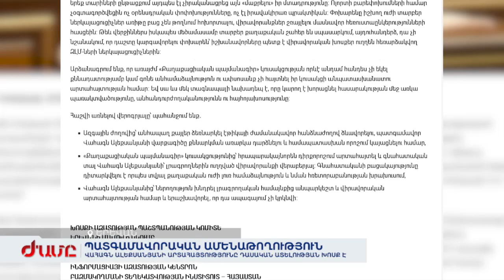ՔՊ-ական պատգամավոր Վահագն Ալեքսանյանը հեռուստալրագրողներին անվանել է «վերբալ մարմնավաճառներ»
Վահագն Ալեքսանյանի արտահայտությունը դասական ատելության խոսք է։
ՔՊ-ական պատգամավոր Վահագն Ալեքսանյանը կհայտնվի՞ Էթիկայի հանձնաժողովի դիտակետում, կենթարկվի՞ պատասխանատվության, կարժանանա՞ հանրային քննադատության, թե՞ Ազգային ժողովի բարձր ամբիոնից մի ամբողջ մասնագիտական համայնքի հասցեին նրա հնչեցրած վիրավորանքը կգրանցվի որպես պատգամավորական ամենաթողության ցցուն օրինակ: Պատգամավոր Վահագն Ալեքսանյանը անցնող շաբաթ 4 -րդ իշխանության ներկայացուցիչներին անվանելմ է «Վերբալ մարմնավաճառներ»: Հաջորդ օրը ոչ միայն ներողություն չի խնդրել, այլև կրկնել է նույն ֆրազը: ՔՊ-ական նախկին լրագրողները լուռ են մինչևվ հիմա, լրագրողական կառույցները ահազանգում են: Ժուռնալիստների միությունը կոչ է անում իշխանություններին հանդրատեցնել  «թիմակից խողափողներին ու վերջ դնել քաղաքակրթական դեգրադացիային»: